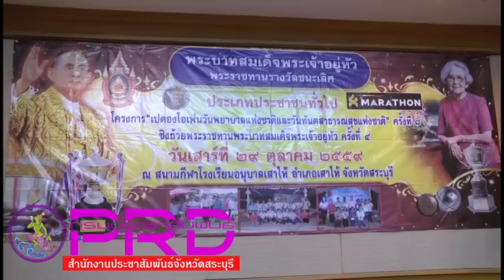โรงพยาบาลเสาไห้จังหวัดสระบุรี เตรียมจัดการแข่งขันเปตองชิงถ้วยพระราชทานพระบาทสมเด็จพระเจ้าอยู่หัว